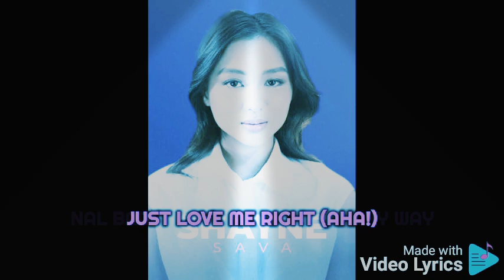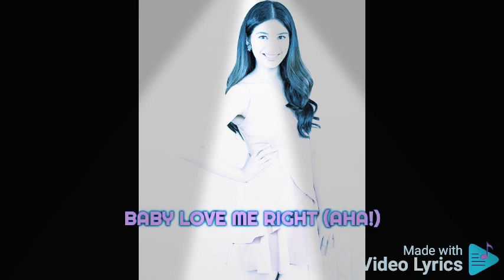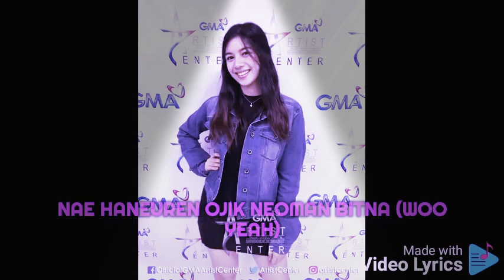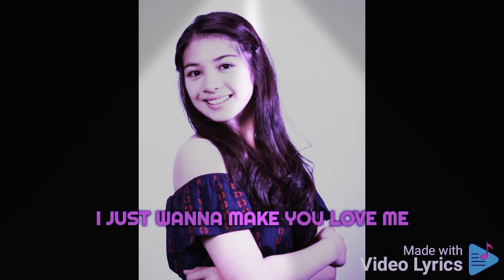Love Me Right By Exo Lyrics May 13 2023